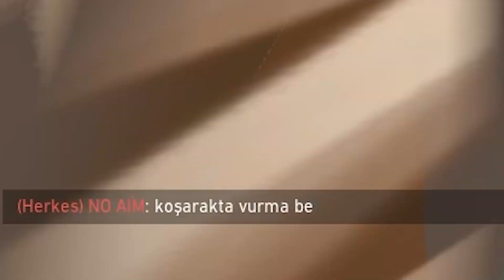Valorant 10.000 KILL SAGE Böyle Görünüyor...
Selam, valorant 10.000 kill sage böyle görünüyor, sage wall, sage  taktik için öncelikle aşağıdan destek olabilirsiniz.Teşekkürler.

🎬 Diğer videolarıma göz atabilirsin; 👊

VMajoris ( Şükrü Can kimdir ? )
Ben Şükrü Can, 21 yaşındayım LoL ve Valorant tarzı oyunlar oynuyorum ekstra oyunlar hariç. Umarım kanalı beğenirsiniz. Sizlere eğlenceli ve öğretici videolar atmaya çalışıyorum. Bu kanala destek olanlara çok teşşekür ederim adamsın!!!